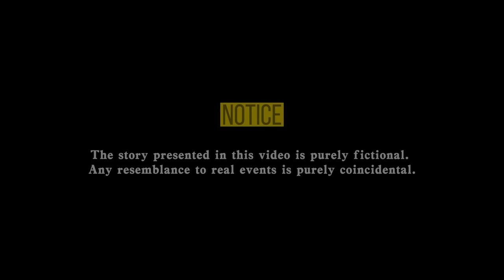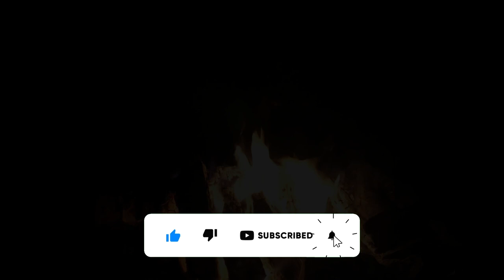Time Trap - thought provoking story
When walking on a mountain road, if you come across a tunnel that you've never seen before, be sure to be cautious. Maybe this tunnel will lead to another world?

00:00 Story Content
10:10 Story Explain